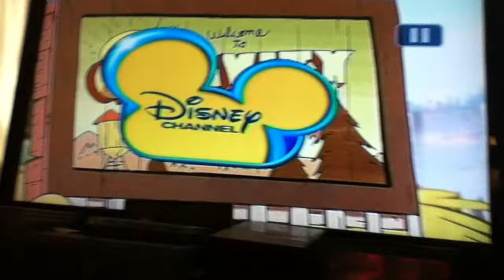Gravity Falls Fun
This is so funny yes it is Disney